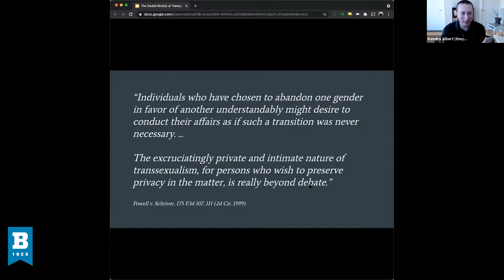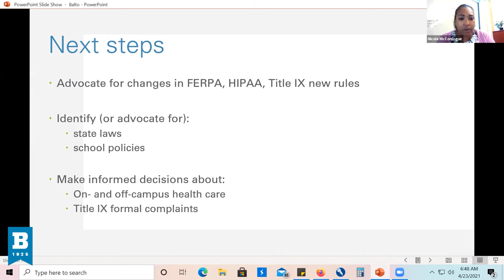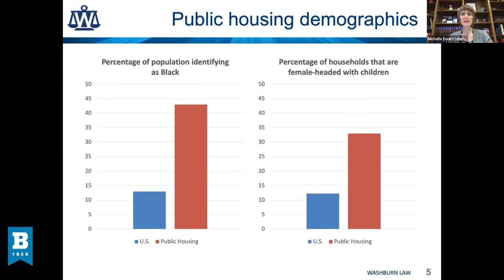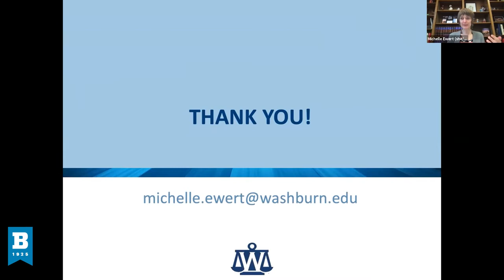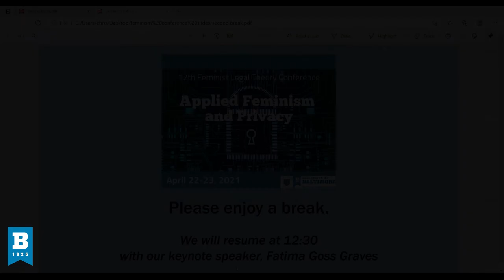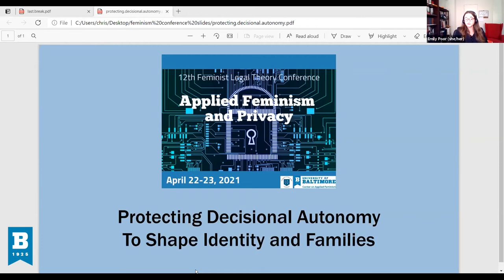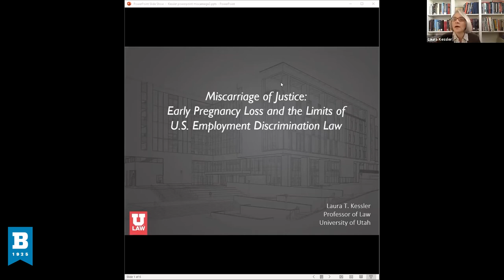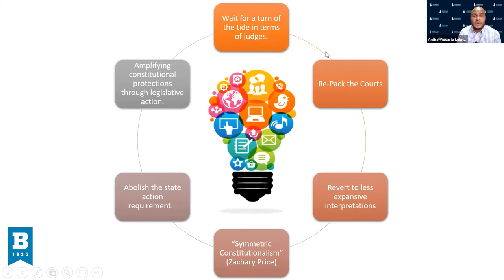12th Feminist Legal Theory Conference April 23, 2021